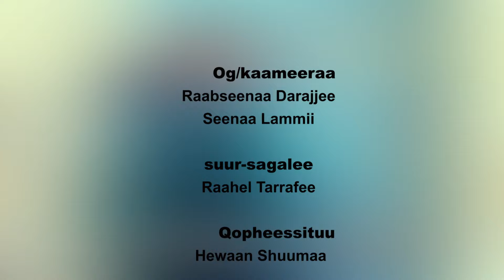"Yeroo sadiin hiyyoome!"/P.Baalchaa Badhaasaa - Iyyaafannoo